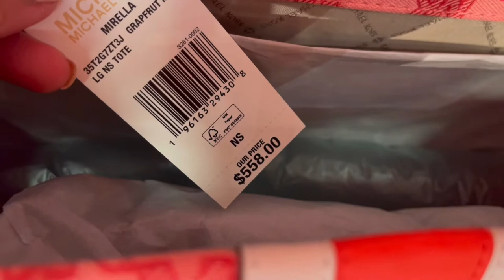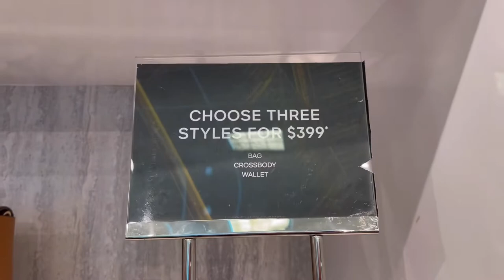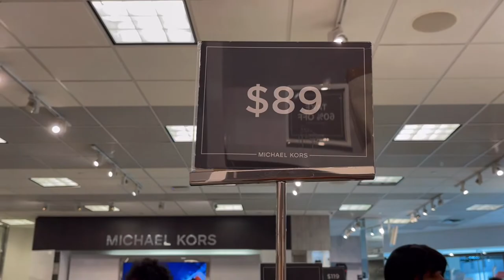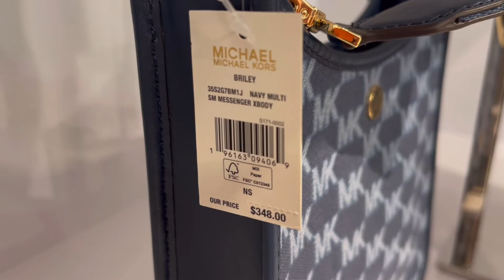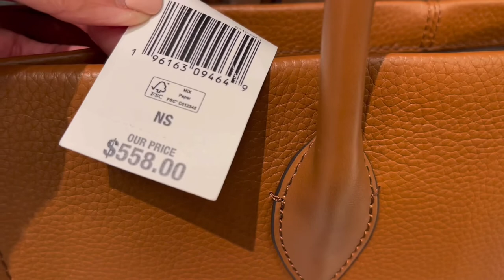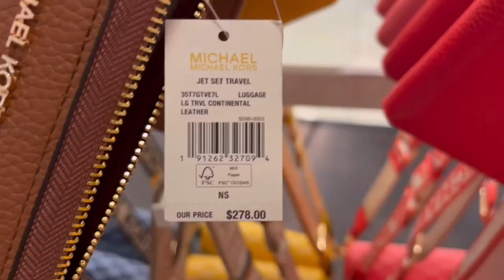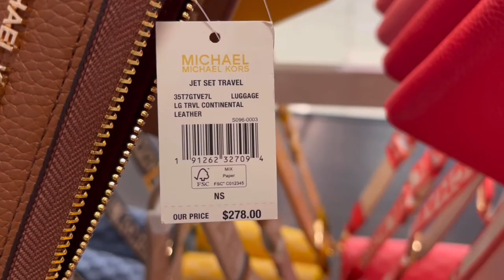MICHAEL KORS OUTLET FACTORY STORE ❤️ SALE AND DISCOUNTED ITEMS‼️